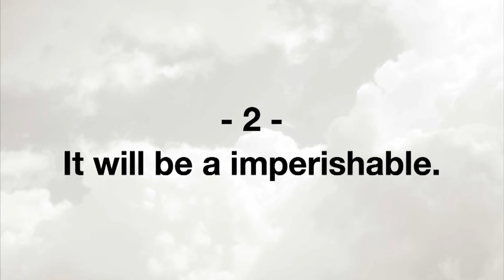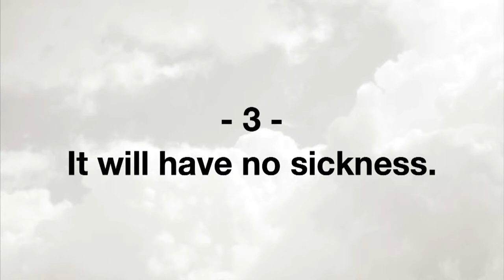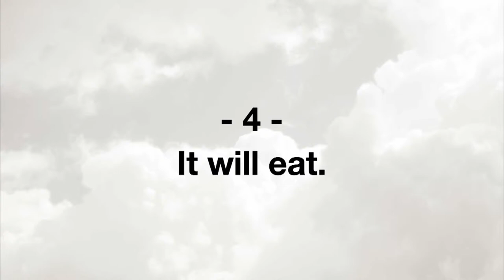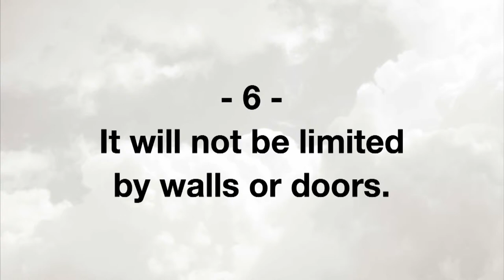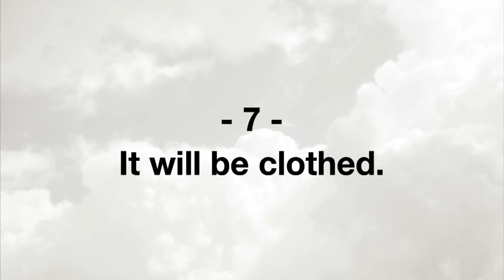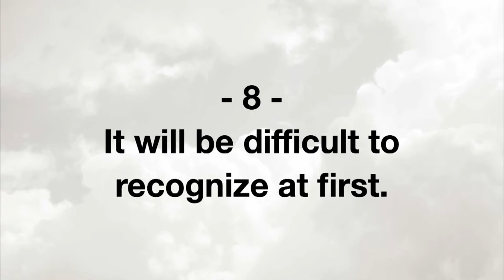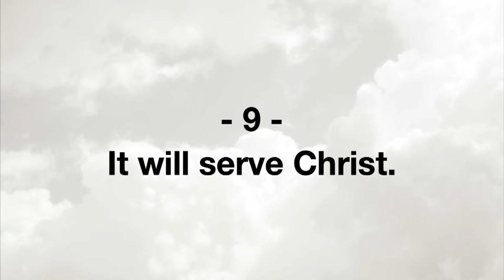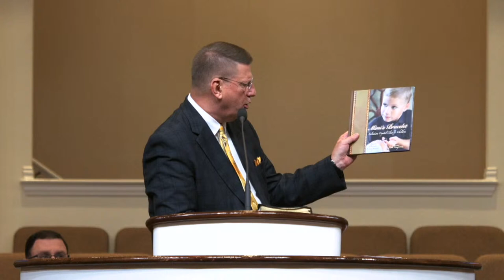Pastor Mike Wells: Our Resurrected Body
Parkside Baptist Church in Mesquite, Texas
Sunday Evening Service | March 31, 2024
Pastor Mike Wells